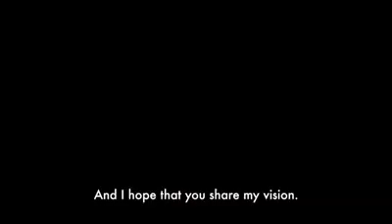Pkistan for travle and exploration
Eva,a travel vlogger praises beauty of Pakistan.